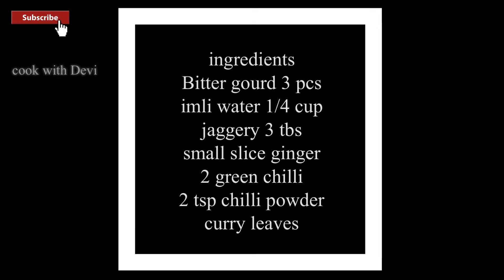Bitter gourd curry recipe | Karela sabzi | Cook with Devi